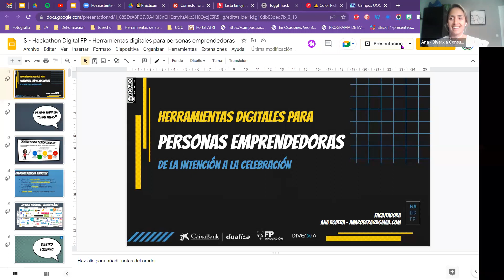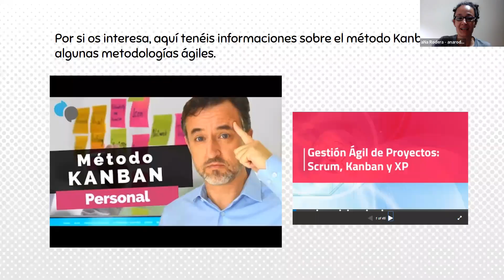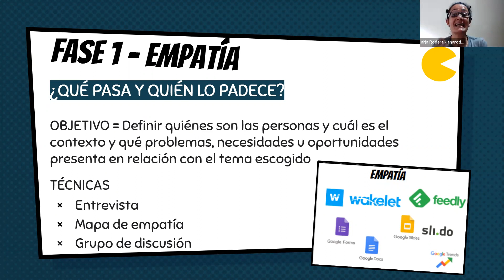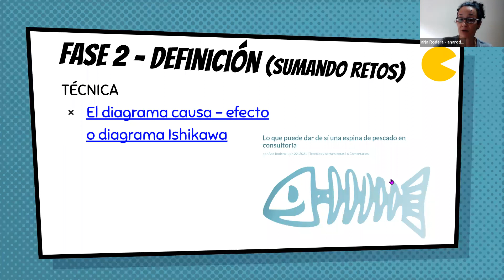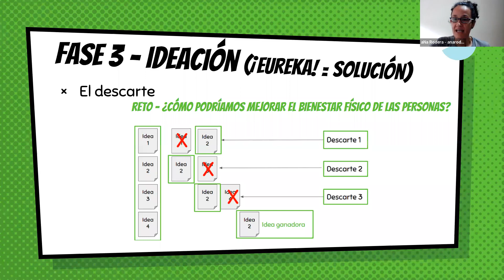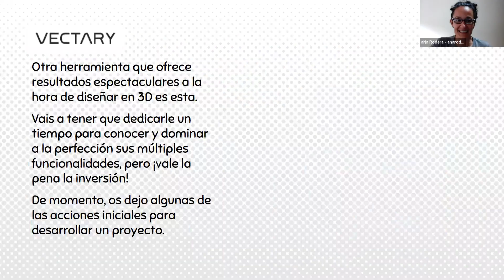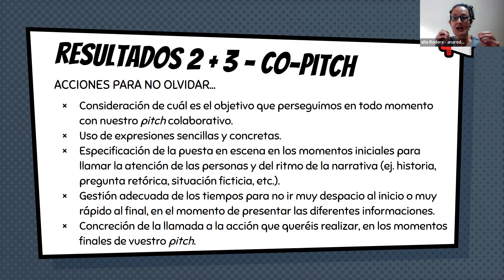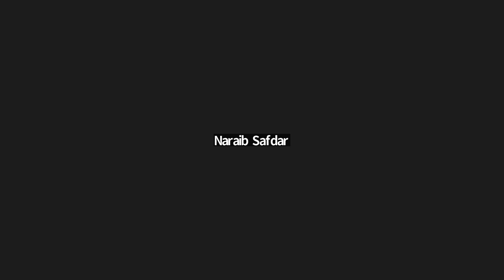Micropíldora: Herramientas Digitales para Emprendedores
Micropíldora: Herramientas Digitales para Emprendedores (Ana Rodera)